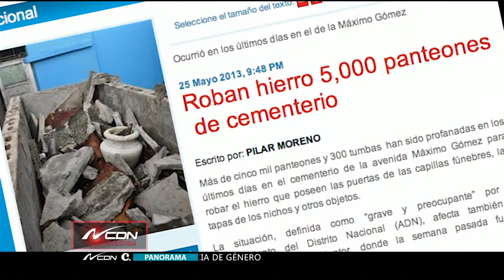NCDN Investiga: Cementerios abandonados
NCDN Investiga: Cementerios abandonados (Primera parte)